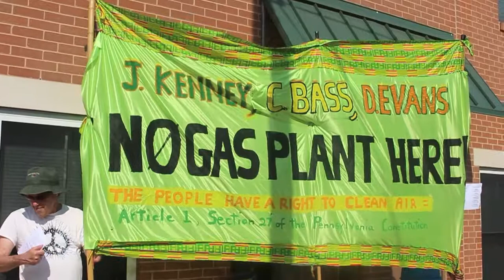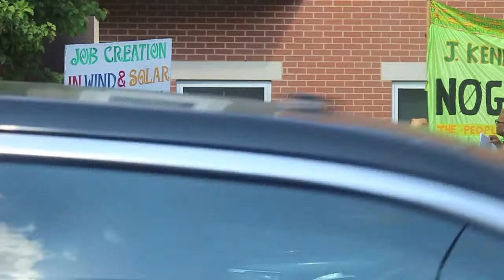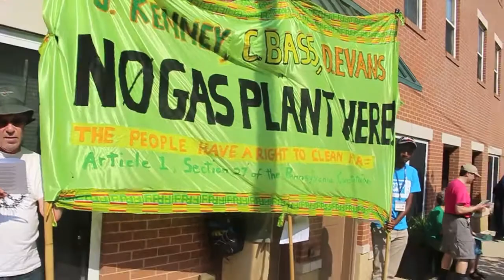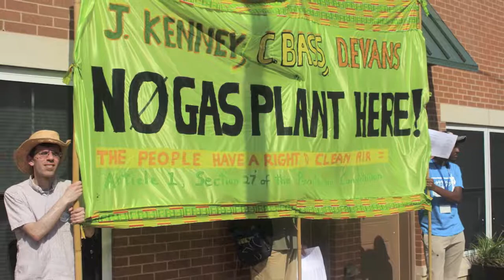350philly protest Septa destroying our air quality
May 18th, 2017 members of 350 philly held a protest in front of Councilwoman Cindy Bass office to voice our concerns about Septa's desire to kill our air. We have a right to clean air!!